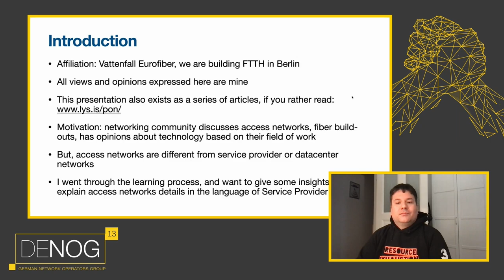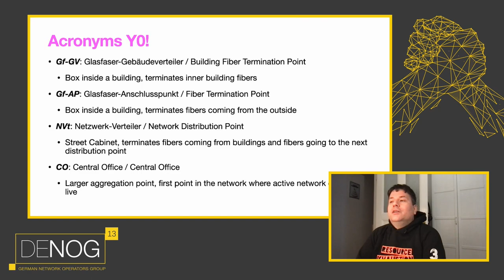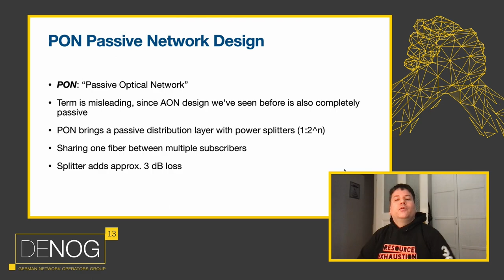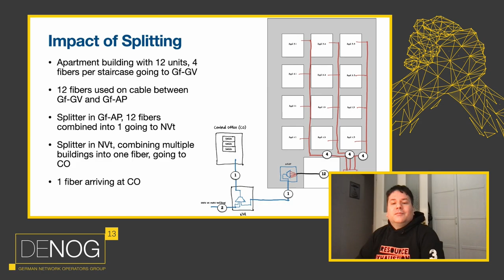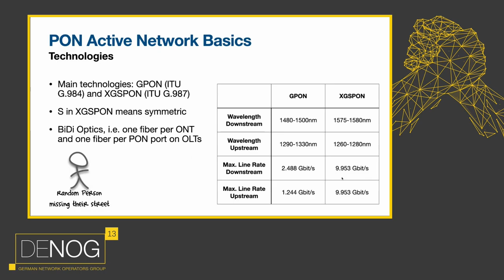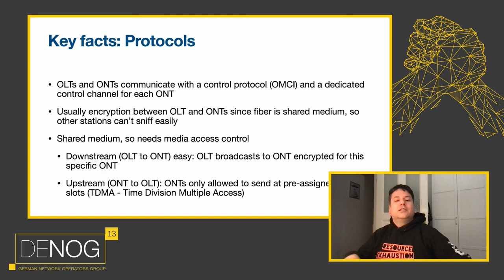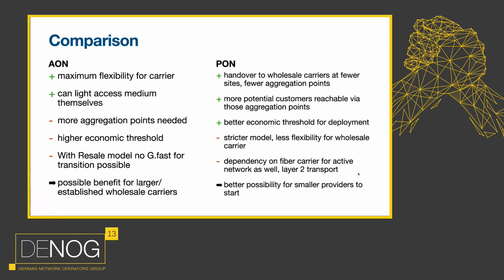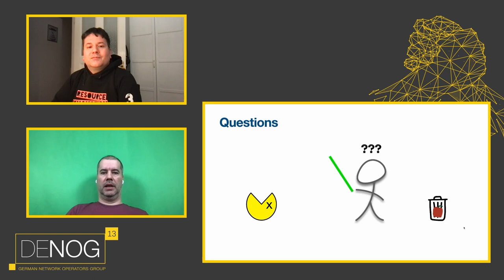DENOG13 PONderings of a Network Engineer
FTTH deployments and PONs (Passive Optical Networks) are coming up more often in discussions amongst network operators, and many times PON is used synonymous with inferior technology: only dark fiber is considered the one true solution.

As a network engineer with a strong Service Provider background, I can relate to this viewpoint, and while it is technically correct, the real world imposes financial, logistical and administrative restrictions on companies building and operating FTTH networks, thus making PON more beneficial for them.

This talk will give an overview of PON and PON designs (active and passive) and compares it with AONs (Active Optical Networks). Then it will show advantages and disadvantages of both technologies and give examples where one might choose one over the other technology.

Speaker: Marcus Stoegbauer